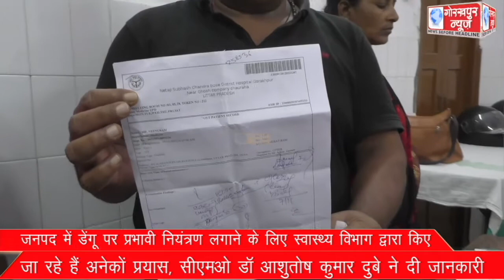जनपद में डेंगू पर प्रभावी नियंत्रण लगाने के लिए स्वास्थ्य विभाग द्वारा किए जा रहे हैं अनेकों प्रयास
जनपद में डेंगू पर प्रभावी नियंत्रण लगाने के लिए स्वास्थ्य विभाग द्वारा किए जा रहे हैं अनेकों प्रयास, सीएमओ डॉ आशुतोष कुमार दुबे ने दी जानकारी